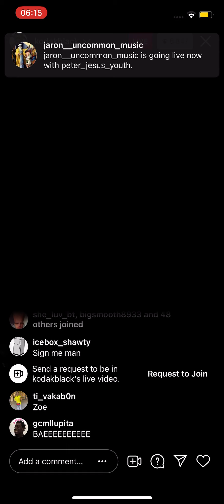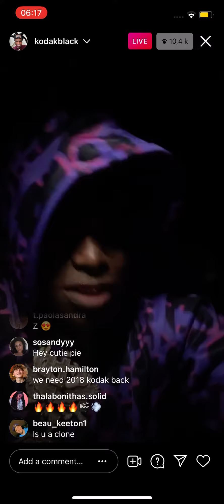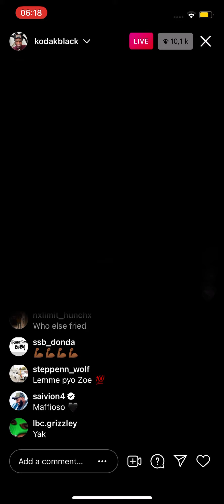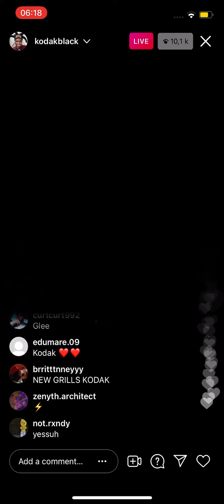KODAK vibing to YoungBoy on live FreeTop🟢🐍